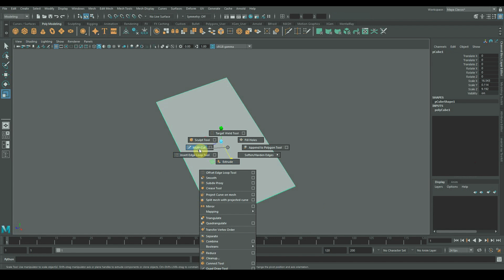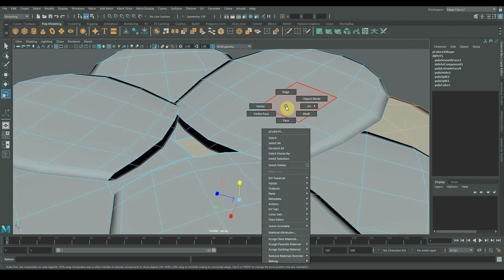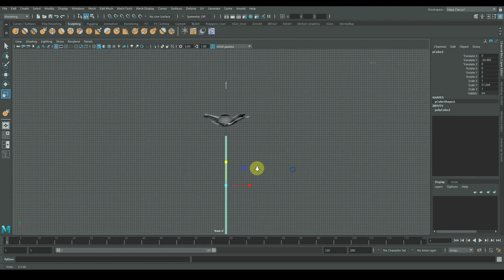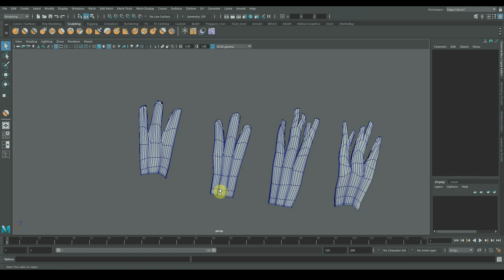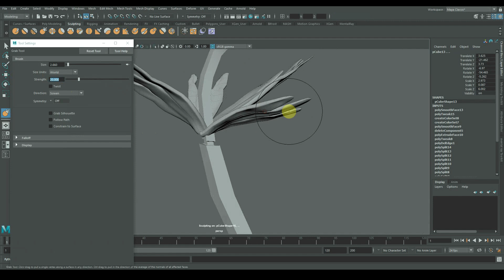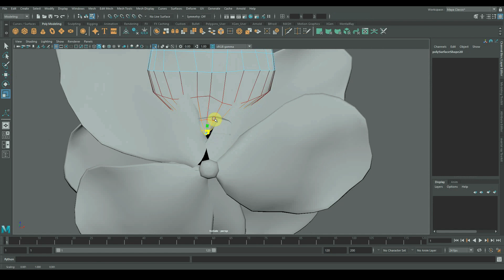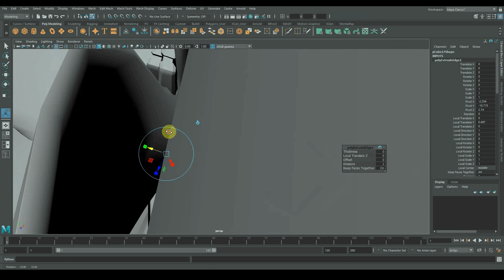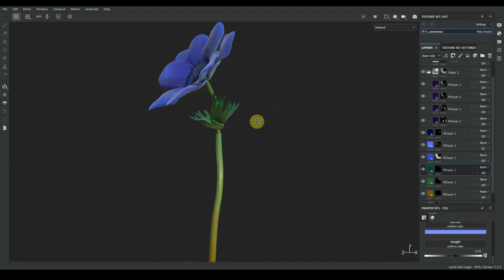Making your favorite flowers in 3D - Anemone flower C/O @WynterFir!!!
Ask for a flower and you will receive! This is a flower request from @WynterFir xoxo

Talking points: teaser for Michelle's eventual YT channel, the proper pronunciation of anemone, that one purple bee t-shirt from the 90s, how I failed to make my boss cry, and book-reading shenanigans.

Content warning for discussion of mature themes around 27 minutes in.

Flower meaning: forsaken love

3d art, 3d artist, 3d modeling, autodesk maya, 3d texturing, substance painter, adobe substance 3D, art process, art speed-through, timelapse, sisters podcast, timelapse of flower, anemeone flower, flower art, drawing your suggestions, taking requests from subscribers